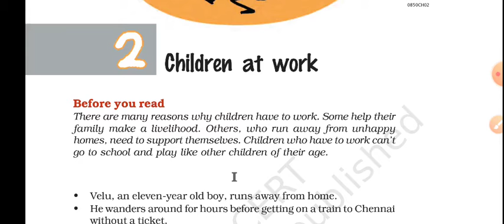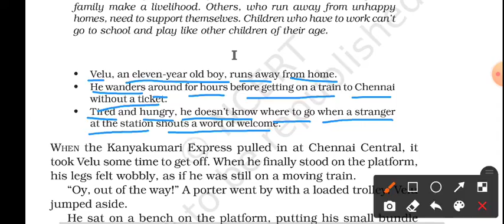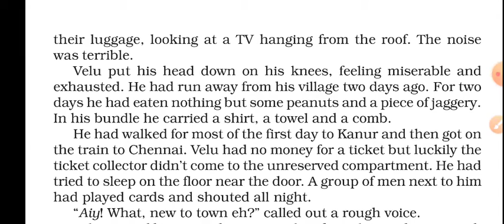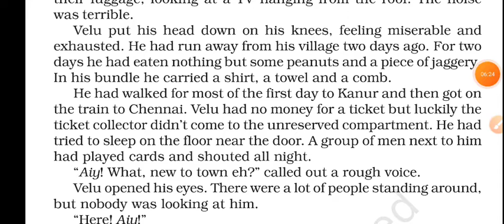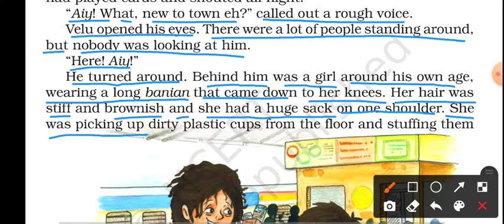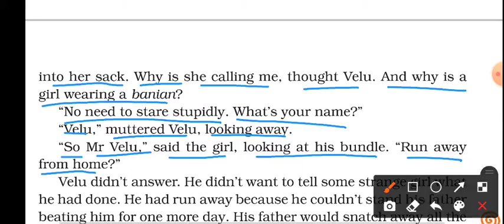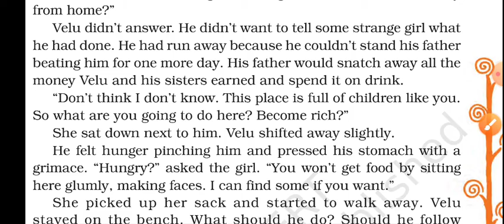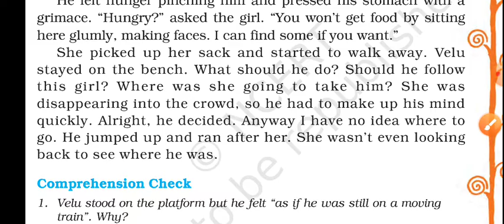Children at Work |Part-1| Class-8 English(ncert)| It So Happened | বাংলায় আলোচনা